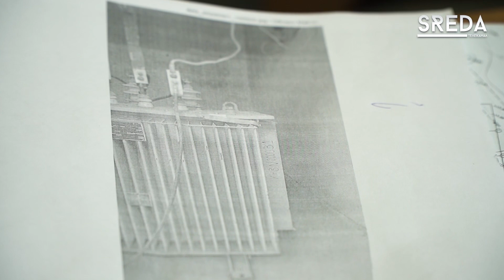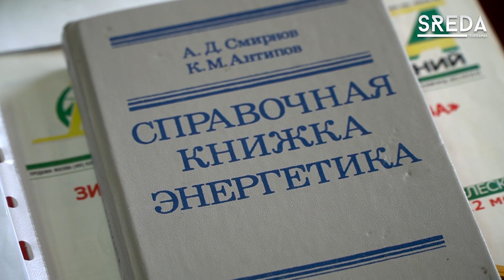Перебои в подаче электроэнергии в летний период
Пока столбик термометра медленно ползет вверх жители Каспийска все активнее используют кондиционеры. Опыт прошлых лет говорит о том, что в период аномальных температур, превышающих отметку в 40 градусов, в городе появляются проблемы с подачей электроэнергии. Этот вопрос сегодня мы обсудили с Главным инженером МУП “Каспэнерго” Абдулом Лачиновым.

О причинах сбоев и рекомендациях к использованию электроэнергии узнаете в нашем репортаже

Уважаемые горожане! Убедительная проьба в текущей ситуации прислушаться ко всем рекомендациям компетентных сотрудников МУП “Каспэнерго”, а случае возникновения проблем с электричеством звонить на горячую линию по номеру

Телеканал SREDA